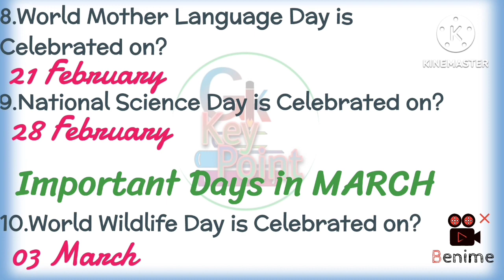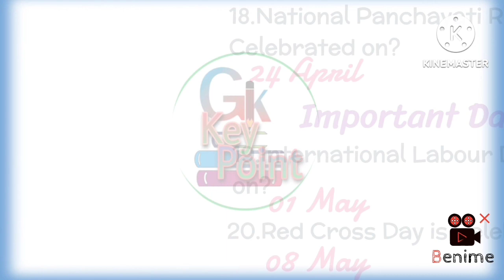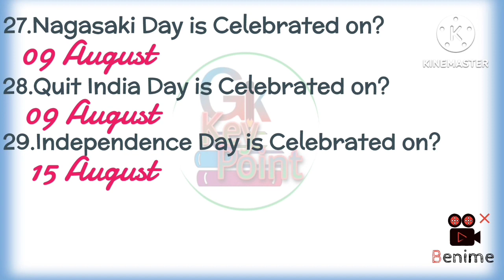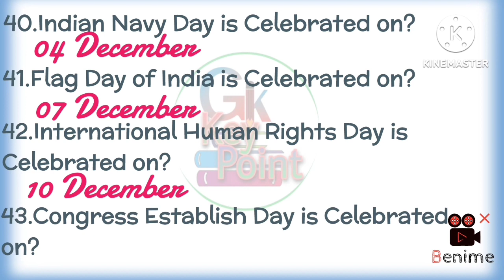Important Days(2023)|National/International Days|Important Dates/Gk Key point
Important days|National/International Days|Important Dates/Gk keypoint